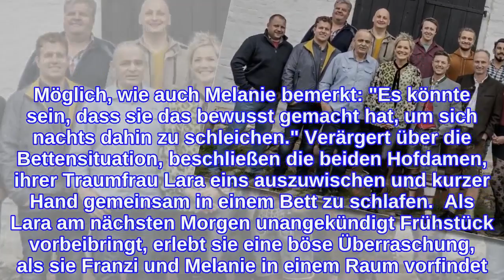"Bauer sucht Frau"Fiese Rache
"Bauer sucht Frau": Landwirtin Lara sucht ihre Traumfrau In der 17. Staffel von "Bauer sucht Frau" hilft Inka Bause wieder einsamen Landwirten auf der Suche nach der großen Liebe – in diesem Jahr ist ebenfalls Pferdewirtin Lara auf der Suche nach ihrer Traumfrau.  Auf dem Scheunenfest lernte die 26-Jährige in den vergangenen Folgen dann ihre Auserwählten Jennifer, Franzi und Melanie kennen, mit denen sie unter anderem schon über eine mögliche Familienplanung plauderte. Schlussendlich entschied sich Lara dann dazu, Franzi und Melanie mit auf den Hof zu nehmen.  Dort angekommen blieb für romantische Stimmung allerdings wenig Zeit. Der Grund: Die Hofdamen mussten direkt ordentlich mit anpacken, währenddessen Lara nur zuschaute und forsch Befehle erteilte. "Ich hole noch eine zweite Forke, dann hat jeder eine, und ich guck zu", gab sie den Frauen zu verstehen.  Anschließend sollte es dann aber noch dicker kommen. Lara quartierte ihre Hofdamen in einer Ferienwohnung zehn Minuten von ihrem Zuhause entfernt ein und teilte die Zimmer auch gleich unter den Mädels auf – und das nicht ganz uneigennützig, denn: Melanie bekam von der Pferdewirtin direkt das Zimmer mit Doppelbett zugeteilt, während Franzi in den Raum mit Einzelbett gesteckt wurde. Dies begründete die 26-Jährige im Einzelinterview so:  Mehr zu "Bauer sucht Frau" liest du hier: "Bauer sucht Frau": Bittere Klatsche! "Bauer sucht Frau": Diese Entscheidung ist ein Stich ins Herz "Bauer sucht Frau": Bittere Abfuhr nach Scheunenfest +++ ACHTUNG SPOILER +++ "Bauer sucht Frau": Stich ins Herz für Lara Hat Lara etwa schon eine Favoritin? Möglich, wie auch Melanie bemerkt: "Es könnte sein, dass sie das bewusst gemacht hat, um sich nachts dahin zu schleichen." Verärgert über die Bettensituation, beschließen die beiden Hofdamen, ihrer Traumfrau Lara eins auszuwischen und kurzer Hand gemeinsam in einem Bett zu schlafen.  Als Lara am nächsten Morgen unangekündigt Frühstück vorbeibringt, erlebt sie eine böse Überraschung, als sie Franzi und Melanie in einem Raum vorfindet. Zwar zeigt sich die 26-Jährige erleichtert, dass die beiden nicht zusammen in dem Doppelbett geschlafen haben, beim Frühstück gesteht Franzi allerdings, dass die beiden sich "zusammengelegt" hätten. Als Lara fragt, ob die beiden in einem Bett geschlafen haben, gibt Melanie zu: "So war’s. Wir haben die Betten eigentlich zusammengeschoben und das erst auseinander gemacht, als du gekommen bist." Autsch! Laras Ehrgeiz scheint daraufhin allerdings erst so richtig geweckt zu sein. Sie betont abschließend: "Ich muss mich da die nächsten Tage wohl noch ein bisschen ins Zeug legen, damit das eine schöne Hofwoche wird." "Bauer sucht Frau" läuft immer montags und dienstags um 20:15 Uhr auf RTL und jederzeit bei RTL+.  Verwendete Quellen: RTL
INFORMATION
• Source: ok-magazin